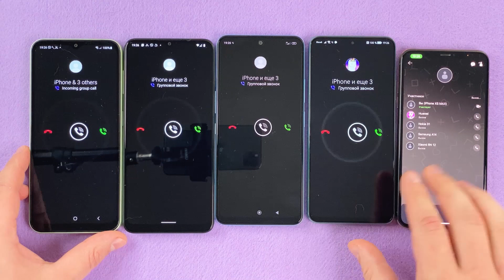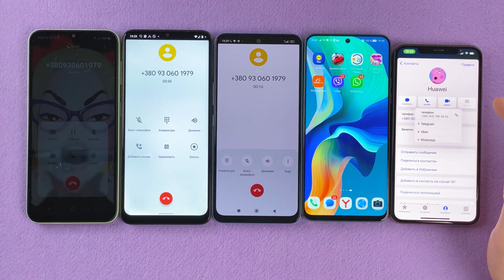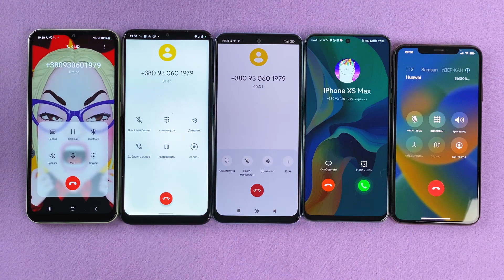Huawei Y90 + Nokia G31 + Xiaomi RN 12 + iPhone XS Max + Samsung A14 Viber + Incoming Call Conference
Huawei Y90 + Nokia G31 + Xiaomi Redmi Note 12 + Samsung A14 + Apple iPhone XS Max Viber Group Call & Voice Conference Call